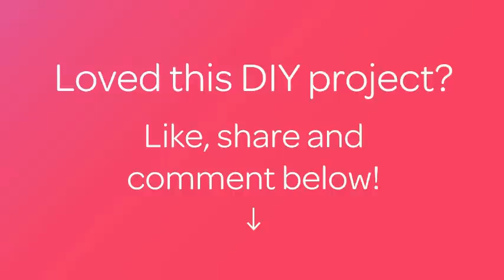Draw a Beautiful Mothers Day Card - DIY Crafts - Guidecentral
About this DIY project:
- Title: Draw a Beautiful Mothers Day Card

Supplies:
- Pencil
- Eraser
- Ruler
- Brush
- White cardboard